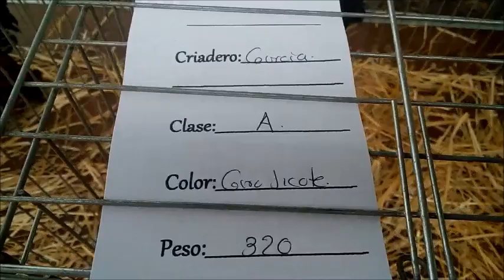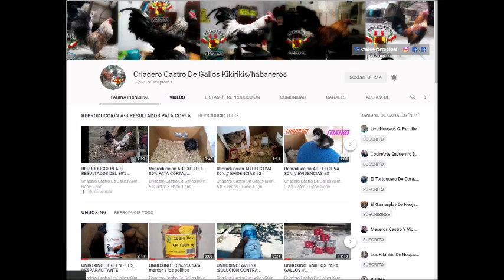Gallo Giro Jicote // Y TU COMO LO CONOCES // EXPÓ YECA